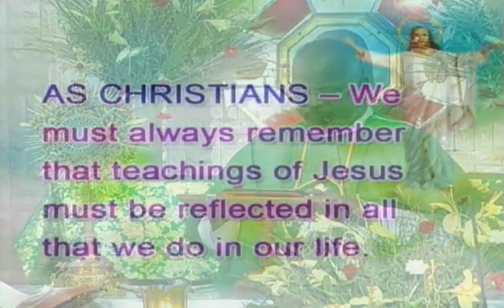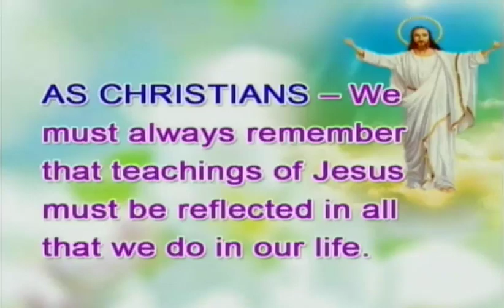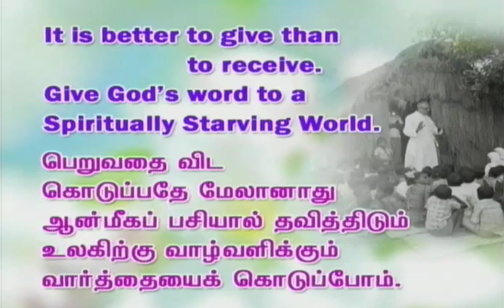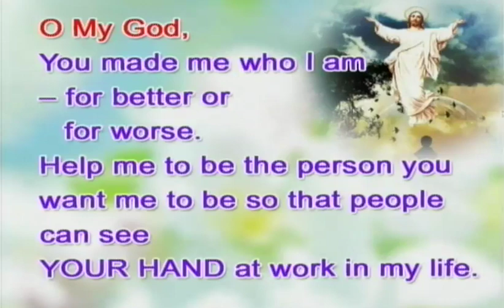Tamil sermon preached on 07-06-2016